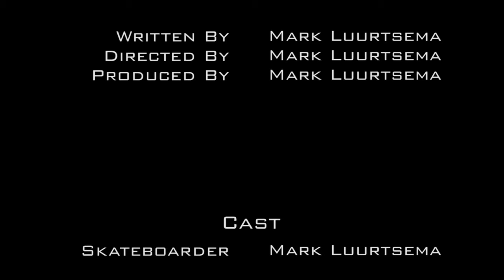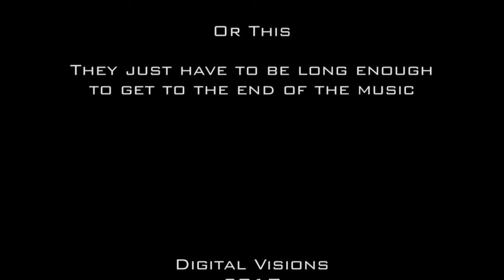003 keep it rollin rolling credits practice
this is a video i made after following thru a couple of tutorials . one on basic editing tools and another on creating a rolling credits sequence for the end of the video